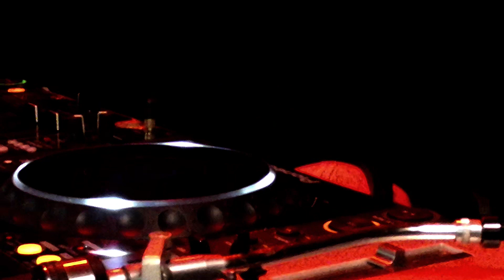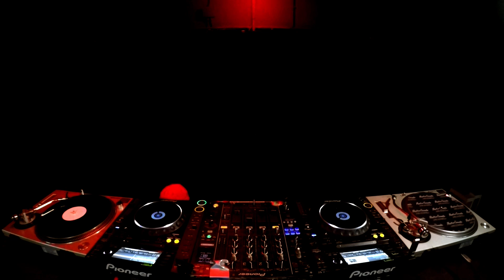🚇 PAOLO GAUDIO | LINEA MILANO - 13.10.2023